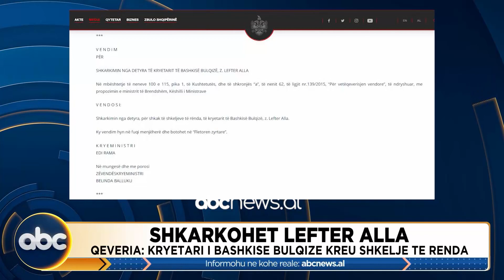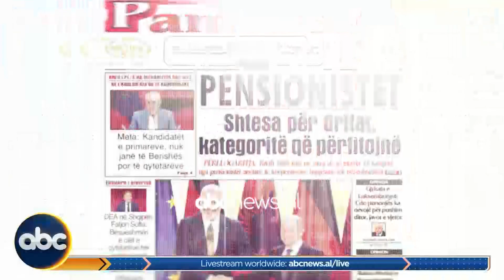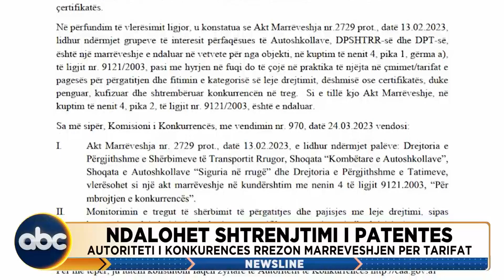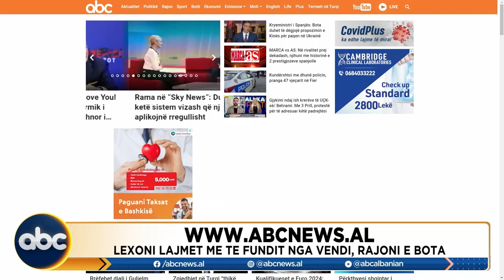NewsLine nga Viol Xhafaj, ora 17:00, 24 Mars 2023| ABC News Albania